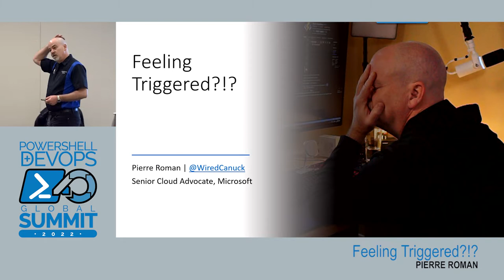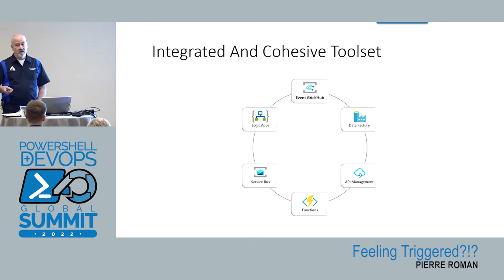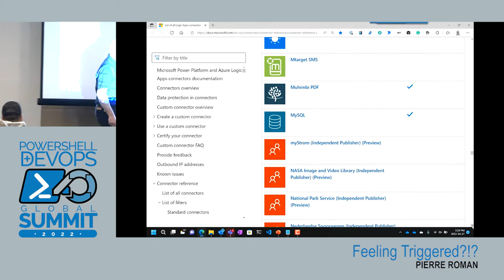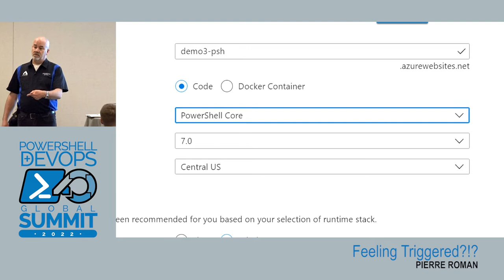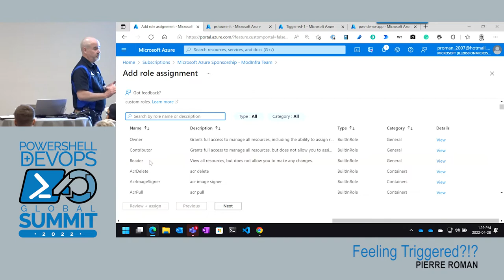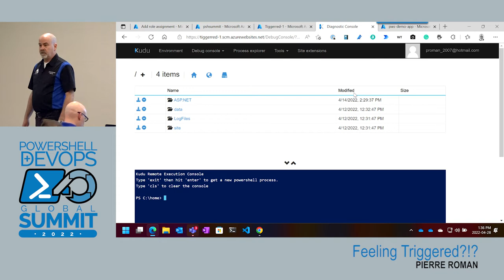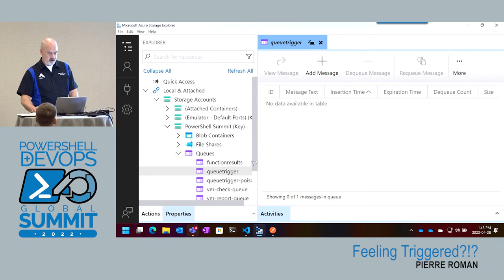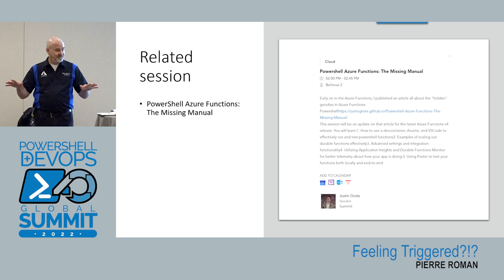Feeling Triggered?!? by Pierre Roman